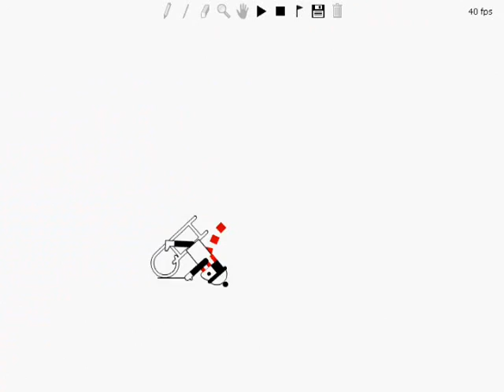Quick Quirk 6: Rider's Block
Wow, I just can't think of ANYTHING to do for a major track. So here's a minor track.